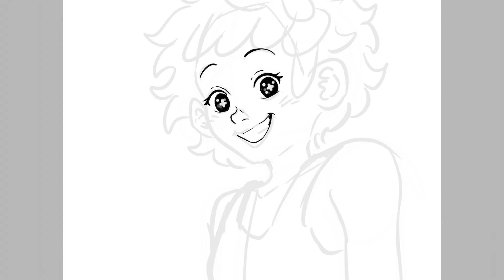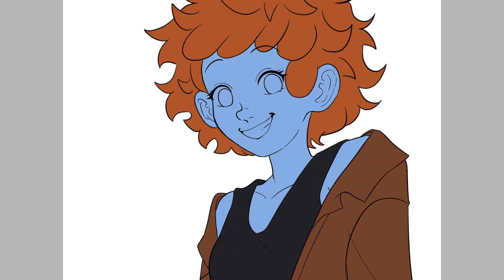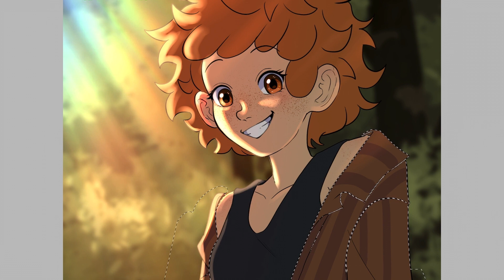Autumn 🍂 | Original Character | Speedpaint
Tried to do ✨dramatic✨ lighting 😆